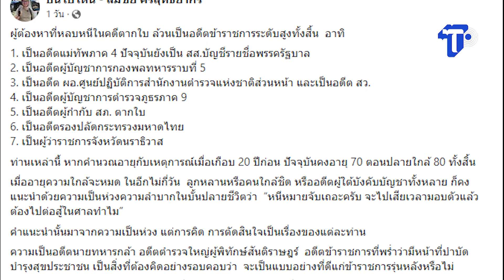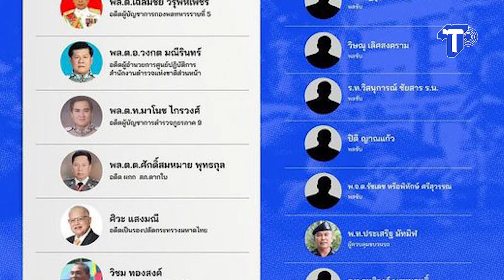‘อดีต กกต.’ ฟาด! ‘7บิ๊กขรก.’ หนีคดีตากใบ ต้องอยู่กับรอยเปื้อนใหญ่ตลอดชีวิต